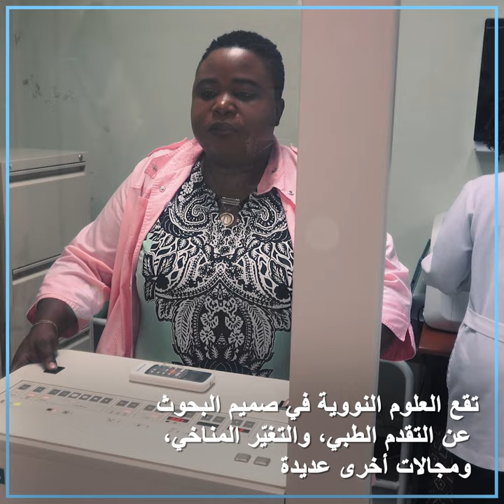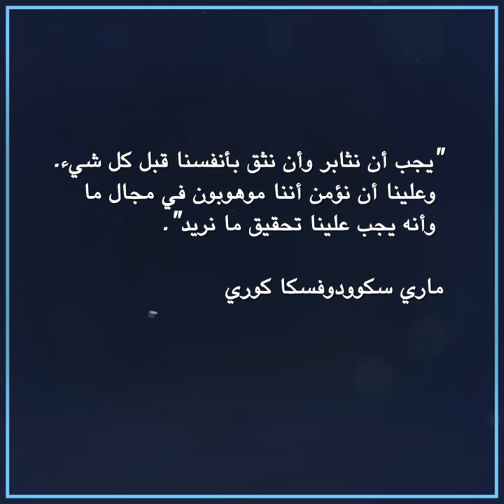انطلاق برنامج المنح الدراسية ماري سكلودوفسكا-كوري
لنساء يواجهن عوائق على جميع المستويات لدخول مجالات العلوم والتكنولوجيا والهندسة والرياضيات والتدرُّج فيها. أطلقت الوكالة الدولية للطاقة الذرية برنامجاً للمنح الدراسية الهدف منه تمكين المزيد من النساء من جميع أنحاء العالم من متابعة مهنة في مجالات العلوم والتكنولوجيا والهندسة والرياضيات، مع التركيز بشكل خاص على العلوم والتكنولوجيا النووية. ويهدف البرنامج الذي يحمل اسم عالمة الفيزياء الرائدة الحائزة على جائزة نوبل مرَّتين ماري سكلودوفسكا-كوري إلى إلهام وتشجيع النساء على السعي إلى حياة مهنية في مجال العلوم والتكنولوجيا النووية. وفي الأجل الطويل، سيسهم البرنامج في ظهور جيل جديد من القيادات النسائية في مجالات العلوم والتكنولوجيا والهندسة والرياضيات، واللواتي سيقُدن التطورات العلمية والتكنولوجية في بلدانهن. يمكن الاطلاع